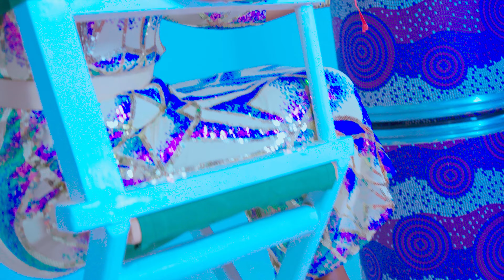JOY MUGAMBI - DAMU (Official Video)skiza 69310505 to 811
ARTIST: JOY MUGAMBI
SONG: DAMU
joy mugambi songs
sing with joy
ali mukhwana songs
solomon langi songs
rose muhando songs
bahati buku songs
bonny mwaitegi songs
martha mwaipaja
beatrice mwaipaja

Let's exalt his name together!!

Video:Bwenieve Films

A Bwenieve 2024 production